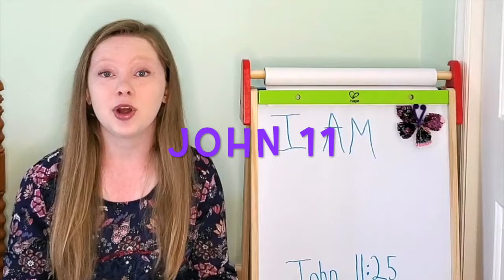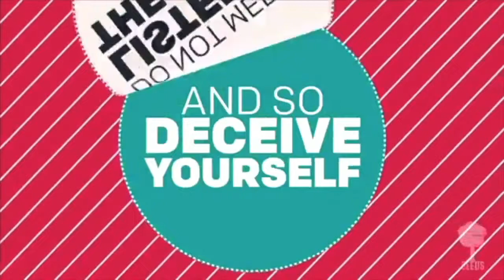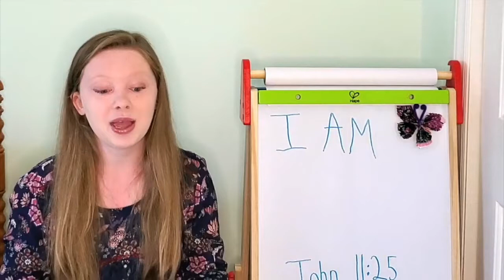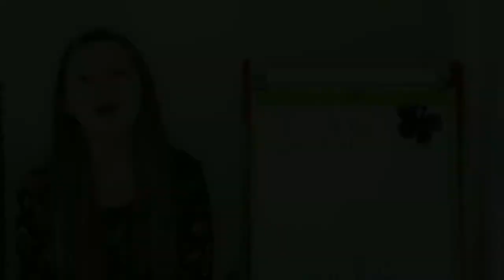Kids Worship | Jesus Is The LIFE, I AM Series, #6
Coggins Church is a gospel-centered community. We joyfully gather to worship God, hear His Word taught, and to share the gospel of Jesus Christ.

Bible Teaching Videos: These are mostly the teaching ministry of our Lead Pastor, Scott Slaughter.

Kidz Vidz: These are from our Daycare Chapels and from our Kids Worship Times for services.

There are also Devotional Videos and Ministry Update Videos.

Explore our Channel and take advantage of the Content and Playlists for you and your families. For use of any of our material, please request in writing.